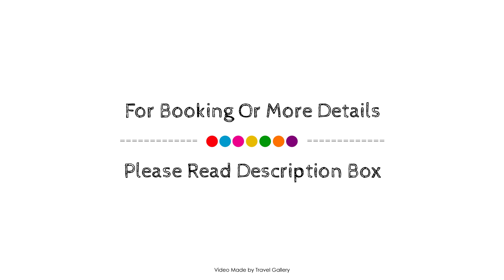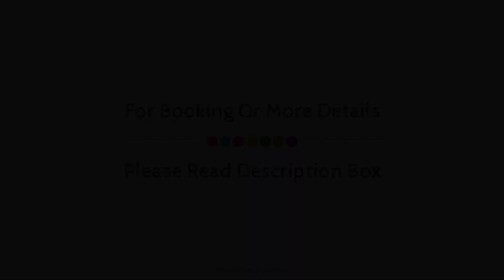Crowne Plaza Bursa Convention Center & Thermal Spa, Turkey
About Property:
Set in a prime location of Bursa, Crowne Plaza Bursa Convention Center & Thermal Spa puts everything the city has to offer just outside your doorstep. The property features a wide range of facilities to make your stay a pleasant experience. All the necessary facilities, including free Wi-Fi in all rooms, 24-hour front desk, facilities for disabled guests, express check-in/check-out, luggage storage, are at hand. Guestrooms are designed to provide an optimal level of comfort with welcoming decor and some offering convenient amenities like television LCD/plasma screen, internet access – wireless, whirlpool bathtub, non smoking rooms, air conditioning. Entertain the hotel's recreational facilities, including fitness center, sauna, hot spring bath, outdoor pool, indoor pool. Crowne Plaza Bursa Convention Center & Thermal Spa is an excellent choice from which to explore Bursa or to simply relax and rejuvenate.
Searching For
1. Crowne Plaza Bursa Convention Center & Thermal Spa
2. Crowne Plaza Bursa Convention Center & Thermal Spa Virtual Tour
3. Crowne Plaza Bursa Convention Center & Thermal Spa Rooms
4. Crowne Plaza Bursa Convention Center & Thermal Spa Amenities
5. Crowne Plaza Bursa Convention Center & Thermal Spa Videos
6. Crowne Plaza Bursa Convention Center & Thermal Spa Offers
7. Crowne Plaza Bursa Convention Center & Thermal Spa Deals
Audio Credit:
Track Title: Reasons To Hope
Artist: Reed Mathis